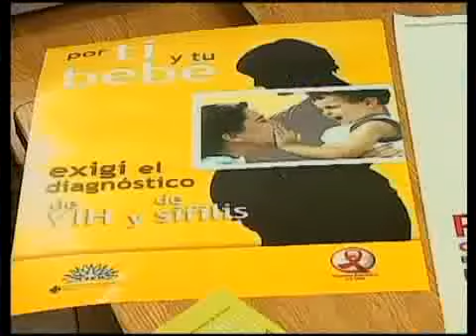Sífilis en recién nacidos una cifra alarmante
El 2,5% de los bebés que nacen en el hospital Pereyra Rossell sufren infección de Sífilis, debido a la falta de control precoz del embarazo.

"Por ti y tu bebe exigí el diagnostico de VIH y Sífilis" es el slogan de la campaña. De siete mil nacimientos son algo más de 200 niños los infectados.

El control del embarazo es vital para prevenir estas enfermedades. Leticia Rieppi insistió en la utilización del preservativo.

Edita Prof. Graciela Slekis Riffel